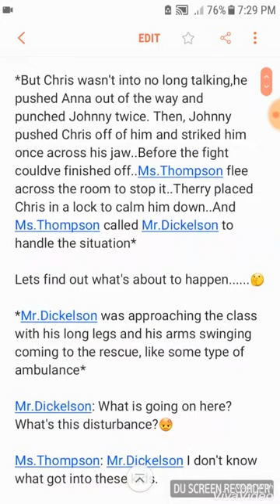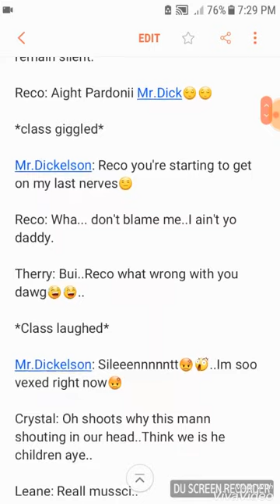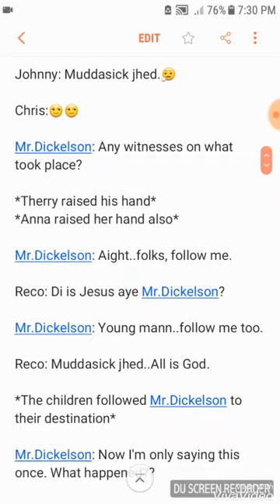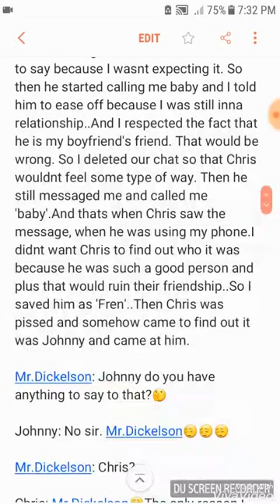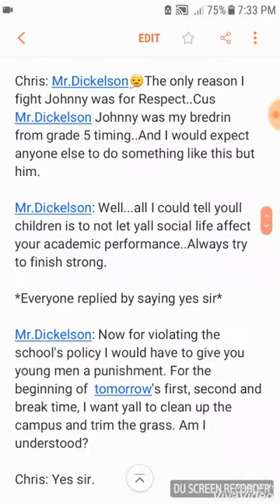Senior High Series Episode 3 "The New Staff Member" Part 1 of 3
KeepReading..Part 1 of 3